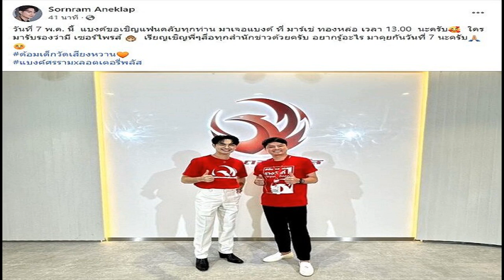ผจก ศรราม เปิดใจ นุ่น ดำดง ลาออกไปใช้เงิน ลั่นไม่มีนุ่น ศรราม น้ำเพชร ก็อยู่ได้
2 พ.ค. 2567
13:36 น.
ผู้จัดการ “แบงค์ ศรราม” เปิดใจ “นุ่น ดำดง” ลาออกไปใช้เงิน ลั่น! ไม่มีนุ่น ลิเกคณะ ศรราม น้ำเพชร ก็อยู่ได้ ไม่มีผลกระทบใดกับงาน

หลังจากที่ลิเกสาวคนดัง ‘นุ่น เนตรชนก’ หรือ ‘นุ่น ดำดง’ ออกมาไลฟ์สดร่ำไห้เปิดใจ ประกาศลาออกจากคณะลิเก ‘ศรราม น้ำเพชร’ ระบายความในใจ สมาชิกในวงไม่มีใครคุยด้วย
ล่าสุดวันนี้ 2 พ.ค. ข่าวสดบันเทิงต่อสายตรงไปยัง ‘จิมมี่’ ผู้จัดการส่วนตัวของ ‘แบงค์’ ศรราม น้ำเพชร ซึ่งได้เผยถึงเรื่องราวที่เกิดขึ้นโดยระบุว่า

“ที่บอกไม่มีใครคุยกับเขา ซึ่งจริงๆ น้องเขาเป็นคนเงียบๆ อยู่แล้ว โดยนิสัยเขา อย่างลิเกยุ่งจะตาย ต่างคนต่างนั่งหลับเพื่อที่จะออกฉากต่อไป แต่พี่ว่าเขาอาจจะรู้สึกว่าหน้าที่บางอย่างเขาเปลี่ยนไป เขาไปทำงานรับงานนอกบางทีมา 5 ทุ่ม พอขึ้นแสดงดำดงเสร็จก็กลับเลย เขาอาจจะรู้สึกไปเองหรือเปล่า”

“แต่ในเรื่องที่พาดพิงลูกชาย(แบงค์ ศรราม) ว่าตำหนิเขา จริงๆ มันมีด้อมที่เขาไปจิ้นแบงค์กับนุ่น แล้วด้อมคนนี้ไปเม้นต์วิจารณ์ว่าน้องปอย บางทีแบงค์เล่นกับปอย แล้วปอยไม่ได้รู้เรื่องรู้ราว แบงค์เลยคุยในฐานะเพื่อนว่า นุ่น นุ่นดูด้อมนุ่นหน่อยนะมีด้อมไปว่าน้องปอยเขาแล้ว ประเด็นมีอยู่แค่นี้
แล้วเขาก็นอยว่าแบงค์ตำหนิเขา แล้วที่น้องแบงค์ไม่คุยกับเขาไม่จริง เพราะว่าไม่มีเวลาจะคุย เพราะวันๆ หนึ่งแค่คิวก็แน่นมากแล้ว”

“เอาจริงๆ ไม่มีอะไรเลยนะ ไม่มีผลกระทบต่องานลิเกเลย ตารางเหมือนเดิม เพราะคณะนี้เขามีความเป็นยูนิตี้ แล้วเขาก็มีหัวใจดวงเดียวกันอยู่แล้ว เพราะเขาโตมาด้วยกัน 20 ปี ชื่อเสียงลูกพี่ไม่เคยด่างพร้อย หัวใจหลักของคณะคือตัว แบงค์ ศรราม เอง เพราะฉะนั้นถึงไม่มีนุ่นก็ไม่ได้กระทบกับงานเลย

เจ้าภาพทุกคนเขาเข้าใจ บางคนก็บอกว่าก่อนจะมีดราม่าเรื่องลาออก ที่เขาเคยอยากจะให้เล่นเรื่อง สาปซ่อนรัก(ดำดง) เขามาขอเปลี่ยนให้เล่น หม่อมแม่แก้ว ให้ไปเล่นเรื่องอื่น เขาบอกว่าเล่นมาเบื่อแล้ว นุ่นเองก็เล่นไม่ตลกแล้ว เจ้าภาพโทรมาขอเปลี่ยนเรื่องเองตั้งเยอะ
เราไม่ได้อยากดราม่าเลยไม่ได้ออกสื่อ ถ้าออกไปปุ๊บความเสียหายมันเกิดกับนุ่นไง เจ้าภาพมาขอเปลี่ยนว่าไม่ให้เล่น สาปซ่อนรัก แล้ว เพราะว่ามันเบื่อแล้ว เล่นแล้วไม่ขำแล้ว นุ่นเขาไม่ใช่คนตลก”

“จริงๆ แล้วตัวดำดง ถ้าพี่เป็นนุ่นนะหรือเป็นพ่อเป็นแม่เขาแล้วอยู่ใกล้ชิดเขาพี่จะบอกว่า นุ่นต้องออกมาบอกว่าที่มีนุ่นเนตรในวันนี้ นุ่นดำดงดังได้ในวันนี้ ต้องยกความดีความชอบให้แก่คณะศรราม น้ำเพชร อันดับที่หนึ่ง อันดับที่สอง คือต้องขอขอบคุณเพื่อนๆที่ร่วมกันแสดง เพราะถ้าเอาดำดงโด่เด่อยู่คนเดียวบนเวที ถามหน่อยเถอะจะขำไหม ถ้าไม่มีน้องแบงค์กระซิบมุข ถ้าไม่มีเบลล์คอยขยี้มุข ก็คือเป็นทีม

แต่เขาไม่ได้คิดตรงจุดๆ นี้ ถ้าเขาคิดถึงจุดๆ นี้แล้วพูดแบบนี้นะ โคตรน่ารัก แล้วเขาก็จะไม่มีวันนี้ แต่พี่คิดในแง่ดีก็คือว่า เขาอาจจะอยากไปใช้ชีวิตแล้วก็ใช้เงินก็ได้ เพราะตอนนี้เงินเยอะแล้วไง ไม่ต้องซีเรียสอะไรเลย นุ่นเนตร ลาออกไปใช้เงิน จบ เพราะรีวิวเยอะเหลือเกินลาออกไปใช้เงินบ้าง คนเราทำงานมาก็ต้องใช้เงินป่ะ ก็ต้องซื้อความสุขให้ตัวเองบ้าง จริงๆ นุ่นไม่ต้องมานั่งดราม่าเลย ลาออกมาพักค่ะ ใช้เงิน จบๆ ไม่มีประเด็นอะไรเลยค่ะ
วันที่นุ่นเดินไปลาออกเป็นยังไง? “เขาไม่เคยเดินไปลาออกเลย เขาใช้วิธีไลน์ แล้วก็โทรไปบอกแม่แก้ว ซึ่งการโทรไปบอกแม่แก้ว ก็น่าจะโทรหลังจากที่ไลฟ์บอกแฟนคลับแล้วด้วยว่าลาออก ซึ่งแม่แก้วอยู่งานศพ นุ่นก็โทรมาแม่แก้วท่านก็เป็นผู้ใหญ่ที่น่ารักมาก

พี่ได้คุยกับแม่แก้วแล้วสนิทกันอยู่แล้ว เลยบอก อ้าว! มันเป็นอย่างนี้หรอแม่ แม่บอกเออมันคงเหนื่อยแหละลูก นุ่นโทรมาบอกแม่ว่า ‘ป้าแก้วหนูขอหยุด ไม่ได้มาเล่นแล้ว’ รู้ไหมว่าแม่แก้วตอบไปว่า ‘ไปดีนะลูก ขอให้โชคดี’ แม่แก้วก็อวยพรน้องนุ่นไปในฐานะผู้ใหญ่”

“ไม่มีใครว่าเขานะ แม่แก้วก็อวยพรเขาไปทางโทรศัพท์ แต่ถามว่าด้วยความเป็นจริงด้วยความเป็นเด็กอ่ะ เขาควรเข้าไปบอกแม่แก้วตัวเป็นๆ ป่ะ ไม่ใช่โทรศัพท์มาบอกไหม
แต่ด้วยความป็นผู้ใหญ่และความน่ารักใจดีของแม่ แม่ก็อวยพรไป ไม่เป็นไร ขอให้โชคดี ทำอะไรก็ขอให้ประสบความสำเร็จ แม่ก็อวยพรไป ถามว่าตรงไหนมีคอนฟิก ไม่มี อันนี้พี่กล้าพูดนะ พี่พูดได้เพราะพี่สื่อสารกับแม่แก้วตลอด เราเหมือนครอบครัว แล้วก็ไม่มีผลกระทบกับงานใดๆ”

“ฝากบอกเลยว่า ต่อให้ไม่มีนุ่นเนตรอยู่ก็ไม่ได้กระทบอะไรกับงานคณะศรราม เพราะหัวใจคณะยังอยู่ตลอดไปคือน้องแบงค์ ศรราม แล้วก็ไม่ได้มีประเด็นทะเลาะอะไรกันเลย จริงๆ อันนี้กล้ายืนยันจากพี่ เพราะไม่มีใครวงในสุดเท่าพี่แล้วนะ แต่พี่ไม่ชอบออกมานั่งไลฟ์เท่านั้นเอง